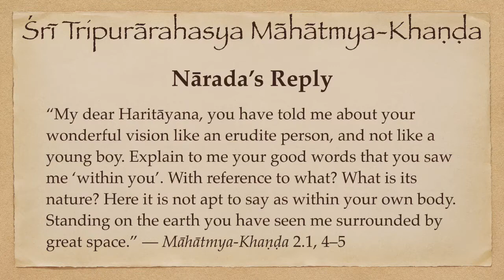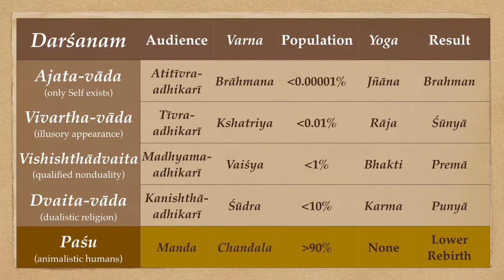Māhātmya-Khaṇḍa 2.1: Nārada’s Reply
“My dear Haritāyana, you have told me about your wonderful vision like an erudite person, and not like a young boy. Explain to me your good words that you saw me ‘within you’. With reference to what? What is its nature? Here it is not apt to say as within your own body. Standing on the earth you have seen me surrounded by great space.” — Māhātmya-Khaṇḍa 2.1, 4–5